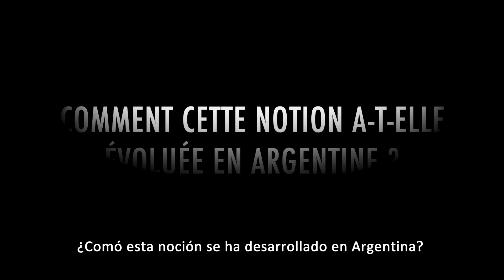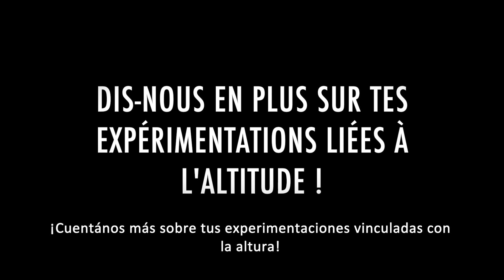RAID WINE #1 - Terroir et micro-vinifications chez El Enemigo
El Enemigo est une bodega argentine située à Mendoza, dans le district de Maipú. C'est la deuxième bodega que nous visitons dans cette région ! Gonzalo Tamagnini, oenologue, nous parle de son travail du terroir et de ce qu'il recherche grâce aux micro-vinifications.

Raid Wine (association de loi de 1901) est un projet pensé par trois étudiants d’AgroParisTech qui a pour but de confronter une notion patrimoniale définie à l’échelle locale, le terroir, avec une problématique actuelle plus globale, le changement climatique.
L'équipe souhaite faire découvrir les vignobles du monde et réaliser un documentaire vidéo afin de sensibiliser aux enjeux climatiques et économiques auxquels sont confrontés les viticulteurs.

- une page instagram  (pour nous suivre au jour le jour)

- une page linkedin (pour visionner nos vidéos et infographie)

- une publication hebdomadaire dans le point.fr spécial vin (tous les mardis) !

- un site internet mis à jour très régulièrement (un blog avec nos articles et vidéos, une partie pour suivre le projet (parcours, équipe, objectif), une galerie avec de nouvelles photos toutes les semaines, nos coups de coeurs, tant sur les domaines que sur nos aventures).

- une chaine youtube (pour suivre toutes nos vidéos en temps réels)

Cette association à but non lucratif a besoin d'aide ! N'hésitez pas à nous soutenir en nous partageant au maximum, en s'abonnant à nos chaines et pages ou en participant au crowfunding :